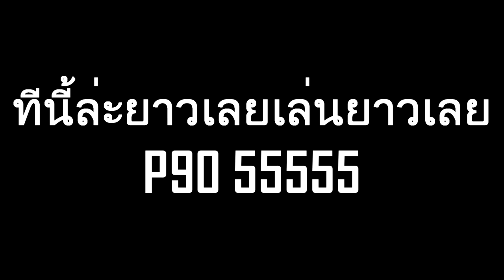Point Blank : เมื่อไก่ติดใจปืนเทพเจ้า!! ยิงหัวเบาะๆ ทุกคนในห้องจ้องจะยิงคุณอยู่!!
สเปคคอม ตอนนี้
I5 9400F
MSI B365M
Ram 16GB 8GBx2 Bus 2400
GTX 1660 Super
SSD 120GMlB
HDD 1TB
PSU 550 watt atom
กราฟฟิกเกมปรับสุดทุกอย่างแค่ไม่เปิด
เอฟเฟคพื้นที่อย่างเดียว เพราะเวลายิงมันบังการมองเห็น แต่ก็แล้วแต่ความถนัด
มุมมองจอ 70
60 Hz
ทั้งหมดประมาณนี้ครับ